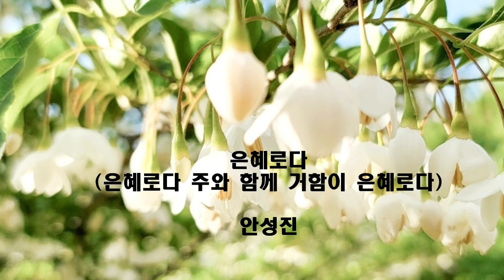은혜로다 ㅣ 안성진 ㅣ ccm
성령님의 인도하심으로 여러분의 삶이 은혜의 항해가 되기를 기도합니다. 은혜로다 제목으로 손영진님의 은혜로다 예수전도단캠퍼스워십의 은혜로다
오늘 마지막 버전으로 안성진님의 은혜로다 올려 드립니다
신청하실때 제목이 같으므로 누구의 은혜로다 이렇게 신청해 주시면 감사 감사^^